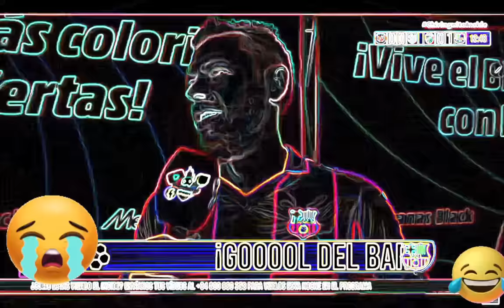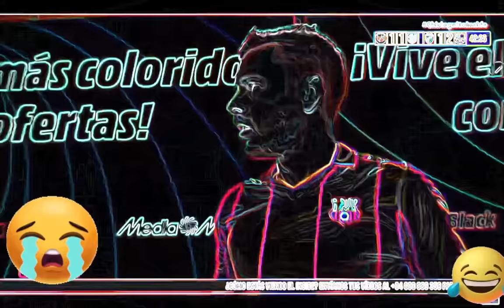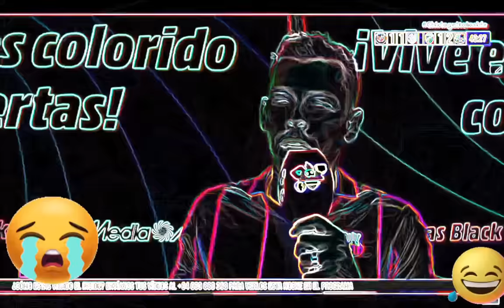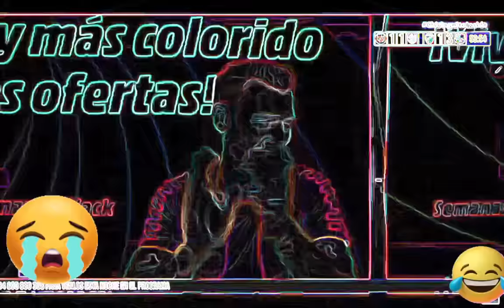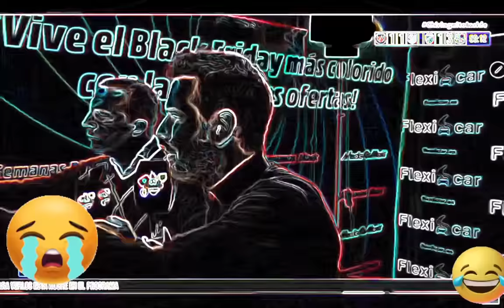😭🤣 REACCIONES Y LLOROS MADRIDISTAS AL ESTRELLA ROJA 2 FC BARCELONA 5 | DOBLETE DE LEWANDOWSKI